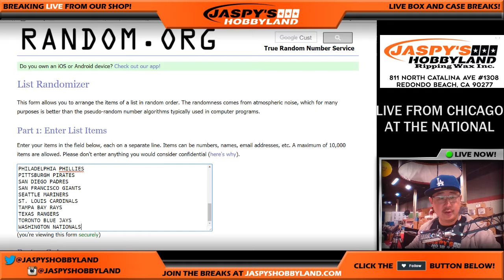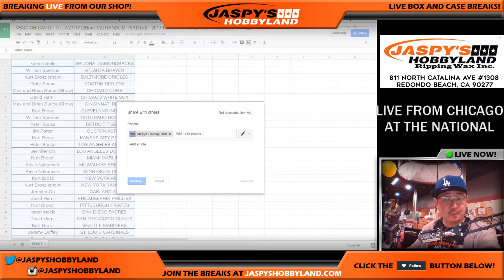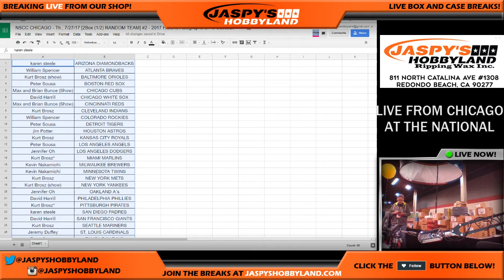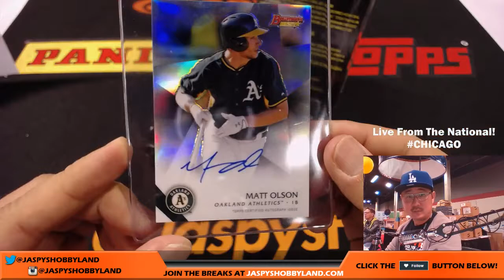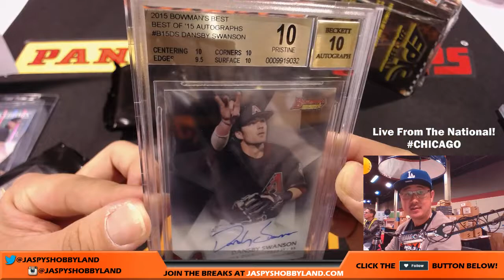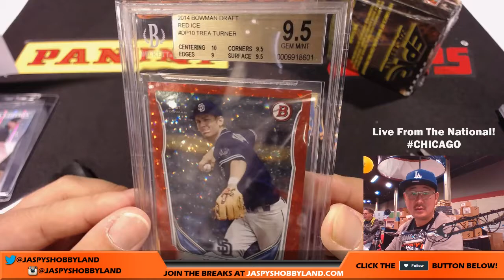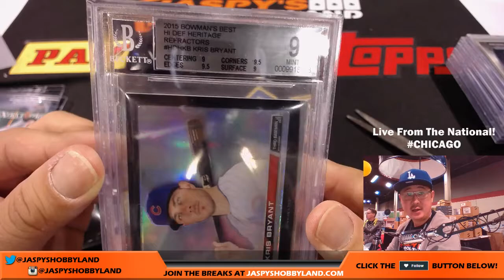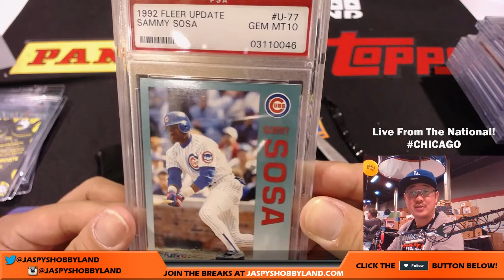NSCC CHICAGO - Th., 7/27/17 [2Box (1/2) RANDOM TEAM] #2 - 2017 Historic Autographs EPIC Baseball